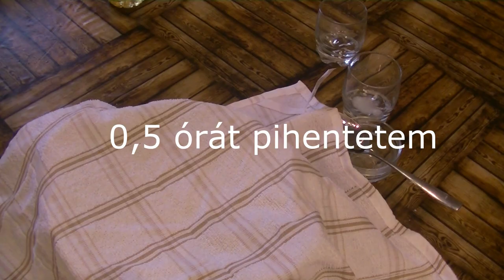392 . Tejes kifli recept (a legegyszerűbb)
A tejes kifli házilag való elkészítésének a legegyszerűbb módját ismertetem.
Hozzávalók:
- 50 dkg liszt
- 1,5 dl langyos víz
- 1,5 dl langyos tej
- 2,5 dkg élesztő
- 10 gramm só (1 teáskanál)
- 30 ml olaj (4 evőkanál)